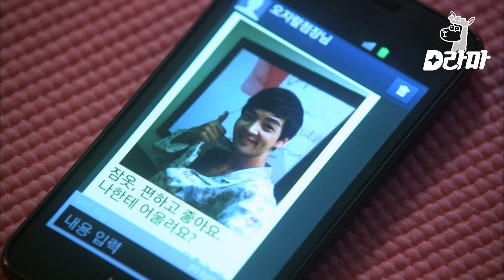I Need Romance 2|Pela primeira vez na minha vida, preciso de conforto |Kdrama Legendado em Português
Lee Jin Wook planejou convidar Kim Ji Suk para um churrasco, mas Lee Jin Wook entra em pânico quando o almoço é cancelado de repente e seus ciúmes de Jung Yu Mi se intensificam ainda mais.

Entre no mundo de I Need Romance 2, um drama coreano de 2012 dirigido por Lee Jung-hyo e por Jang Young-woo e transmitido pela tvN, um canal de entretenimento sul-coreano da CJ ENM.

Aproveite mais conteúdos em nossos canais oficiais!